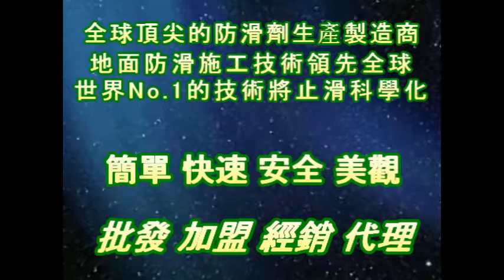1139 監理所 考照場地 水泥地面止滑防滑施工工程 影片